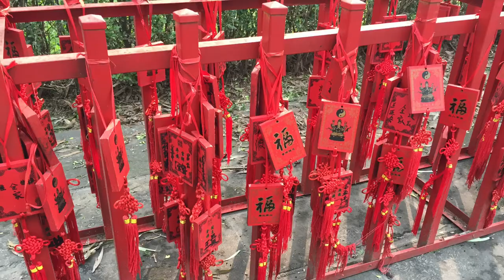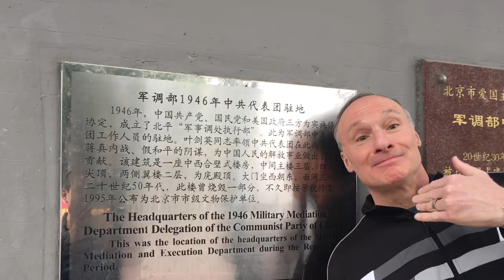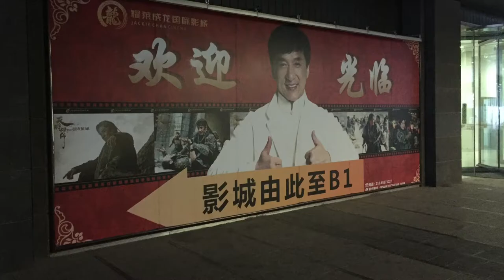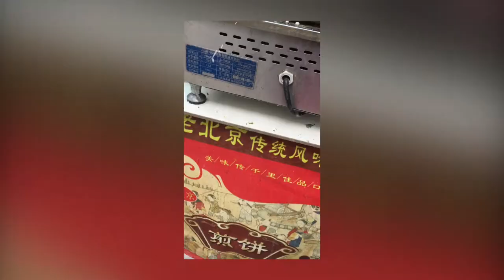Beijing 2016 Trip